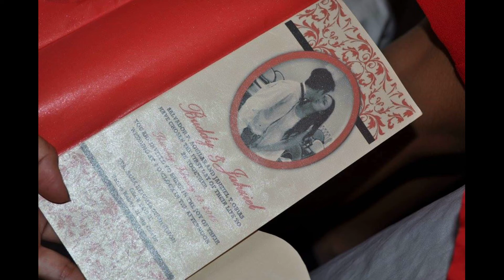When I Look at You: THE RED WEDDING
A Promise of Forever